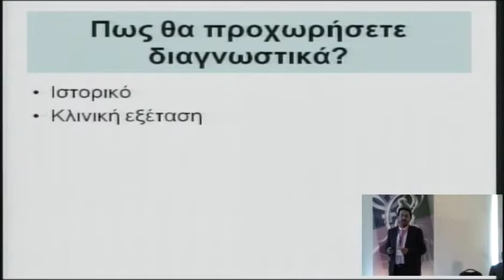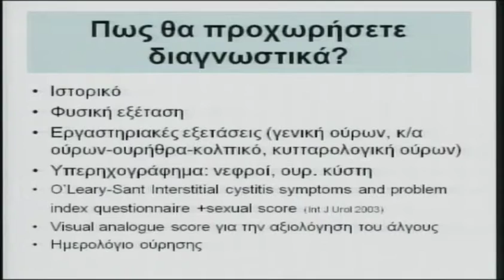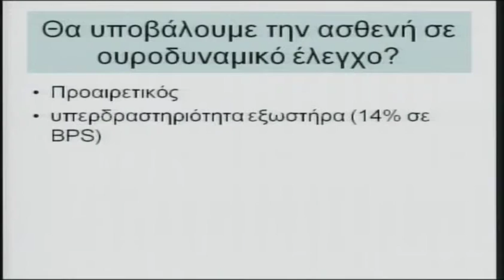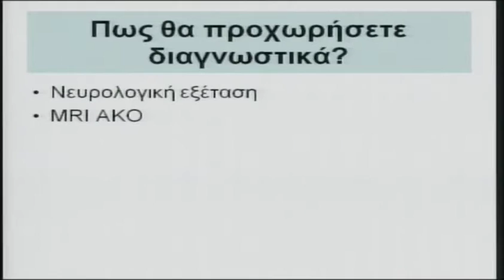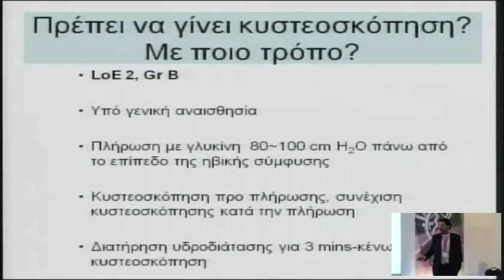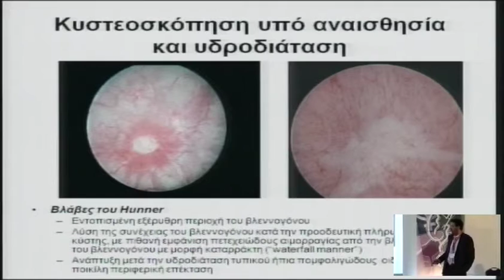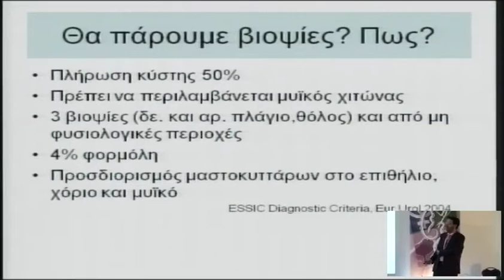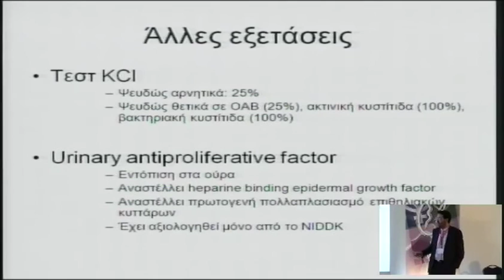4o diadr saturday 24 1